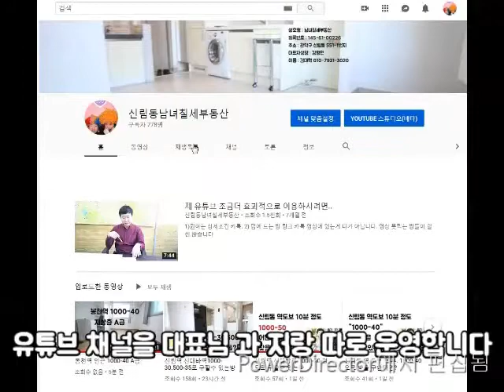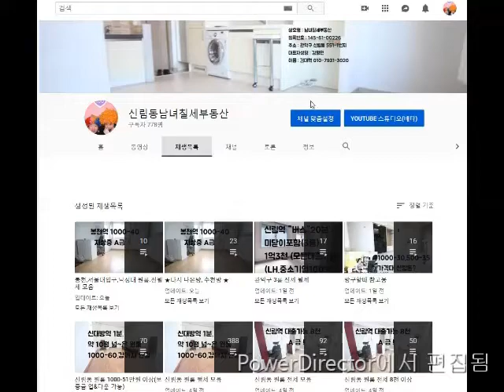신림동원룸 신대방역 구디역 10분. 지상 500-40 깔끔 넓고